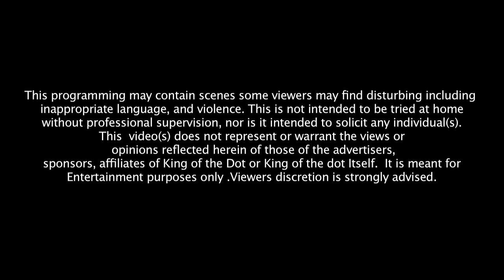KOTD - GZ - Bulle vs Kid Platinum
TORONTO: Ground Zero v11

Hosted by: @GullyTK, @OrganikHipHop & @LuuBreeze